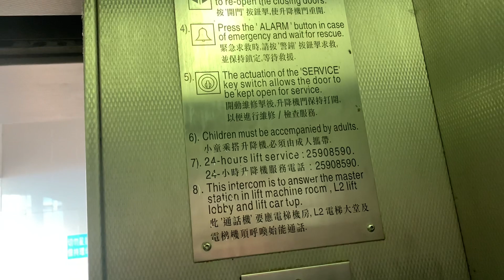青衣長亨邨／長宏邨行人天橋Schindler升降機（２號升降機）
長宏邨（Cheung Wang Estate）是香港的一個公共屋邨，項目編號為TW26NR，位於新界葵青區青衣島西面（青衣第10區），於2001年開始入伙。前身為青欣臨時房屋區，於1988年入伙，並於1997-99年清拆。現時由領先物業管理公司管理。

地址：香港新界青衣寮肚路９號長亨邨／長宏邨行人天橋

本機停靠樓層：G, L2, L3（３層）

長宏邨屬青衣島內第五個大型的公共屋邨。在整個青衣島的住宅中，地勢為最高，在原有發展大綱中，該處本計劃興建中型醫院。有鑑於長宏邨於青衣西面的半山上，本邨除鄰近長亨商場外，基本設施十分缺乏，房委會於2003年將邨內的貨車停車場改建成設用六間零售商舖的商場，為邨內居民提供基本的生活需要。

長宏邨其他設施包括三個兒童遊樂場、一個籃球場及羽毛球場。屋邨設有有蓋行人通道及天橋連接各座樓宇及長亨邨。

值得一提的是，長宏邨擁有全港首批落成的新和諧一型大廈，早於2003年7月已經竣工，為極少數裝潢水平尚未被降格的同款大廈，並與健明邨同屬唯一一批於天台設有裝飾的同類型大廈。

註１：本機（L2）連同毗鄰客機（L1）曾於近年被改裝，並改置Tonic DM點陣式樓層顯示器及新增Tonic樓層廣播，惟Miconic TX抵站鐘聲仍被保留。

註２：市民可經二樓天橋前往寮肚路出入口。

This lift serves: G, L2, L3 (3 floors)

Schindler Traction Elevator, Cheung Hang Estate／Cheung Wang Estate Footbridge, 9 Liu To Road, Tsing Yi, N.T., Hong Kong